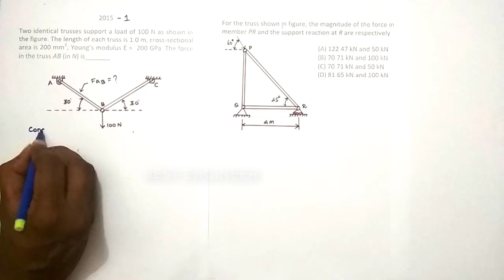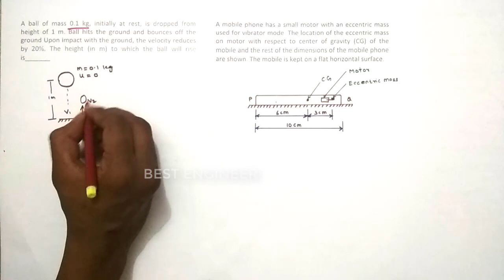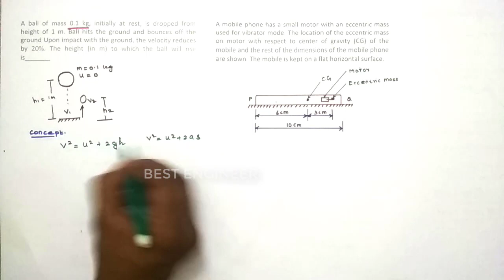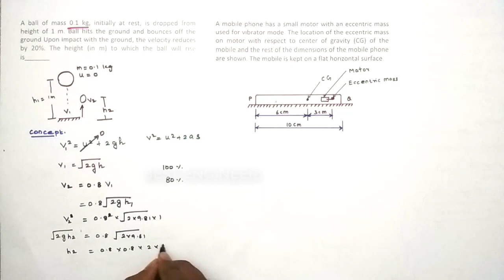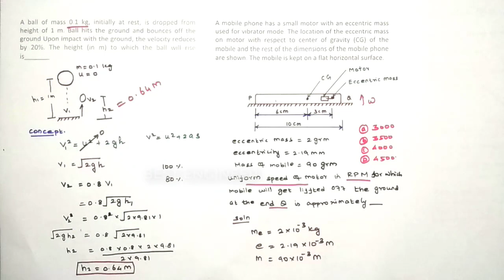2015 | Engineering Mechanics Solved Paper | Session 1 | Best Engineer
This channel is formed by faculty from BIT to enhance the knowledge of students towards technical and fundamentals.
This video explains the engineering mechanics contents for GATE 2015 Session 1  Questions.